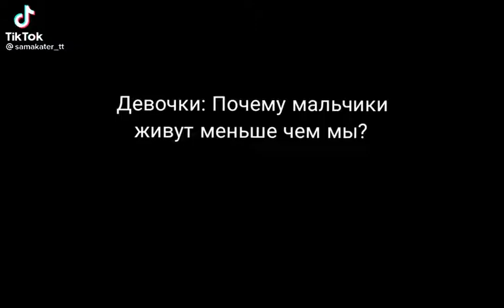Девочки:почему мальсики живут меньше чем девочки?